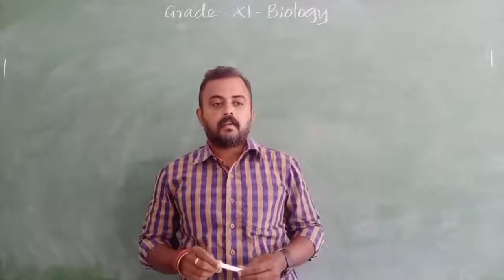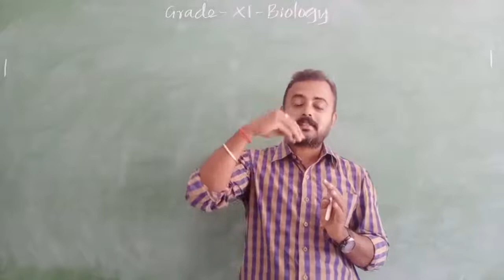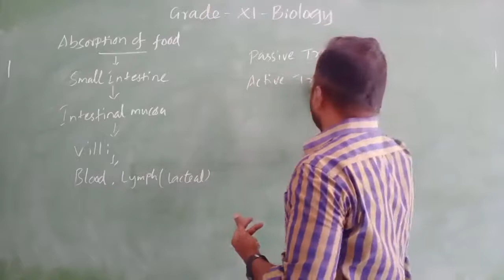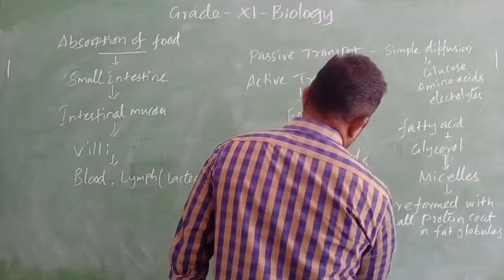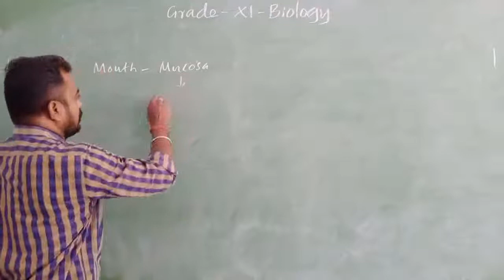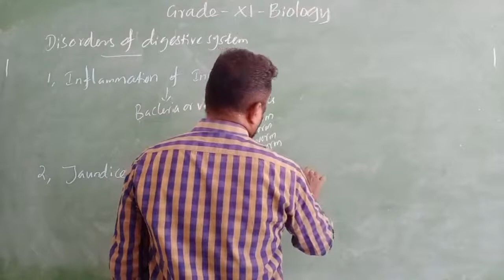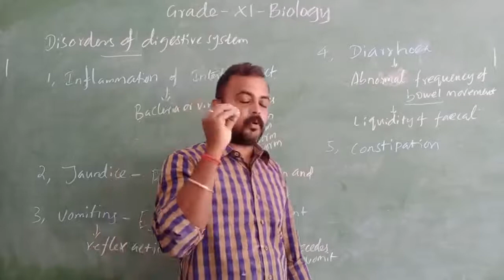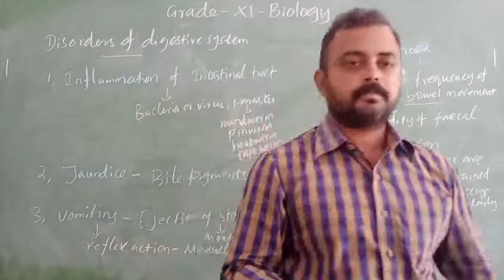GRADE 11 BIOLOGY CHAPTER 16 PART 6